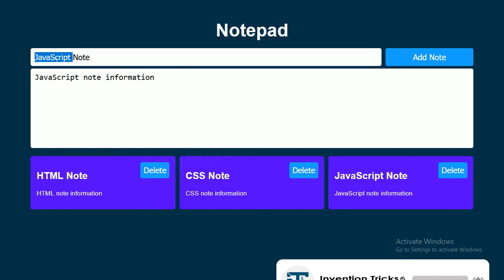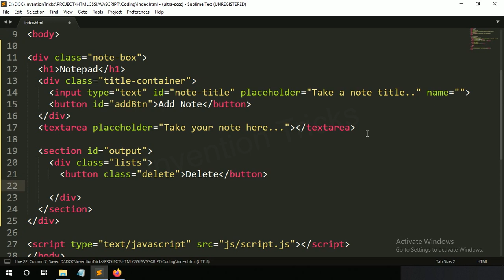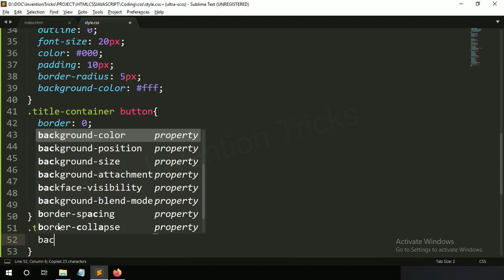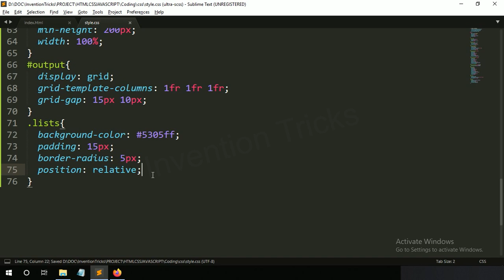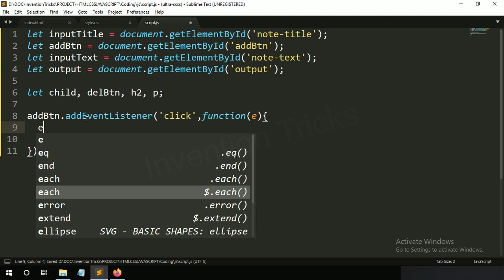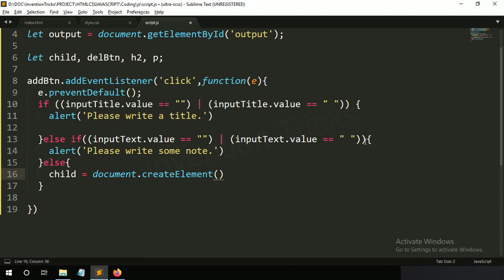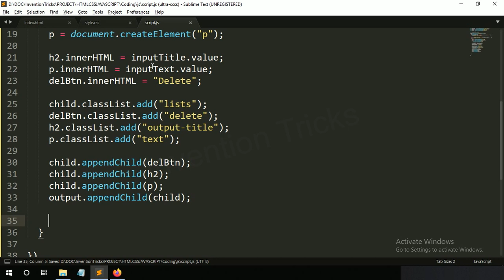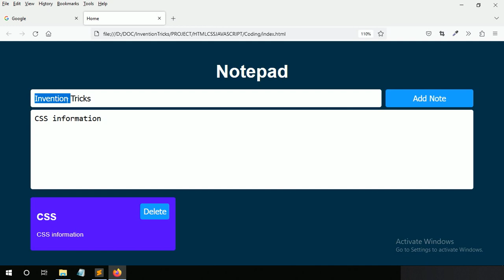Create Notepad App Using JavaScript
Today in this video, you will learn how to create Notepad App Using HTML CSS and JavaScript. First of all I create a design of notepad using HTML and CSS after that I use JavaScript Function for create multiple notes.

00:00 - Demo of Online Notepad App
01:04 - Design Notepad using HTML and CSS
08:22 -  Add multiple notes using JavaScript